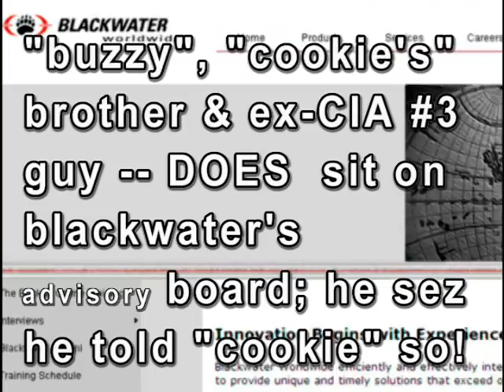buzzy burns the cookie!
ex-CIA no. 3 guy, "buzzy" krongard has
reportedly told talkingpointsmemo that
he did, in fact, tell his brother, "cookie", the state department inspector general -- investigating blackwater -- that he, buzzy, had joined blackwater's advisory board.  cookie swore before congress that buzzy hadn't, yesterday, then compounded his problems by saying he only just learned of the board seat -- buzzy tells TPM that he told him more than six weeks ago, about the seat.

can you spell "perjury?"

sure -- it is burnt cookie!